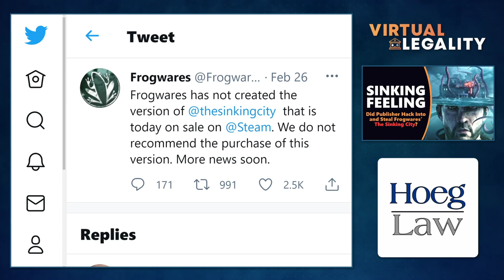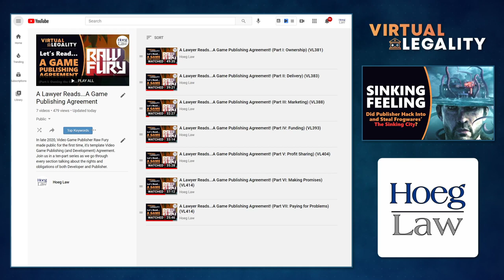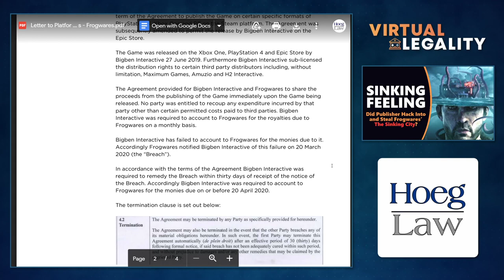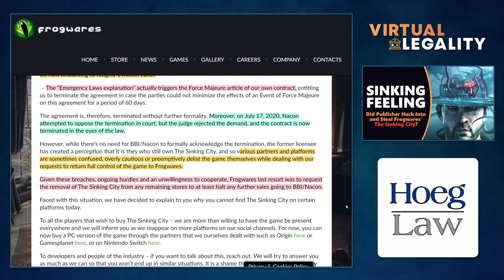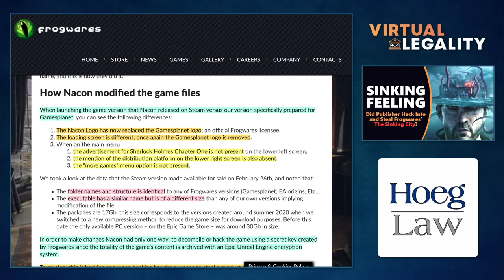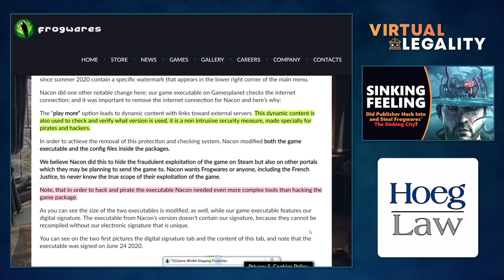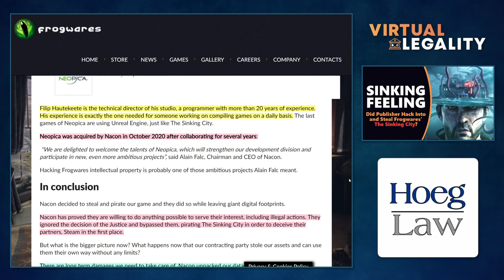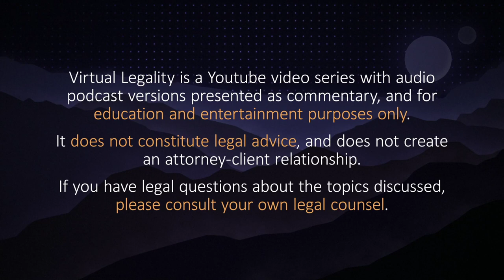That Sinking (City) Feeling: Did Publisher Nacon Pirate Frogwares Title? (VL426)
Video game developer Frogwares is no stranger to publisher-related controversies, but in accusing its former publisher Nacon (Big Ben Interactive) of deliberately hacking and modifying its game, The Sinking City, so as to resell it without their knowledge, things have gotten a bit...strange.

A ton of contract and intellectual property "madness" to break down here. Let's, ahem, "dive" in.

You've lost that Sinking City, now it's gone, gone, gone...in Virtual Legality.

CHAPTERS
00:00 Introduction
01:40 Frogwares Accuses Nacon of Piracy
03:59 The Contract Breach Claim
09:33 The Termination Letter
11:20 Force Majeure
14:35 Frogwares Describes the Hack
28:09 Frogwares Names Names
31:21 Conclusion

Discussed in this episode:

"Frogwares has not created the version of [The Sinking City]..."
Tweet - February 26, 2021 - Frogwares

"How Nacon Cracked and Pirated The Sinking City"
Frogwares Blog - March 1, 2021

"The Sinking City is Being Delisted. Here’s Why"
Frogwares Blog - August 25, 2020

Big Ben/Nacon Termination Letter
21 April 2020

"A Lawyer Reads...A Game Publishing Agreement"

"Circumvention of copyright protection systems"
17 USC 1201